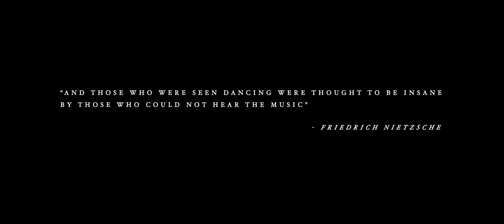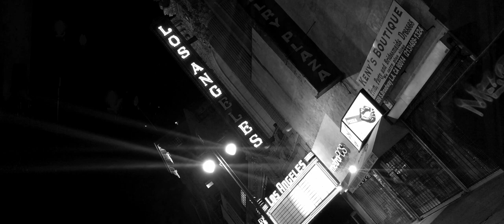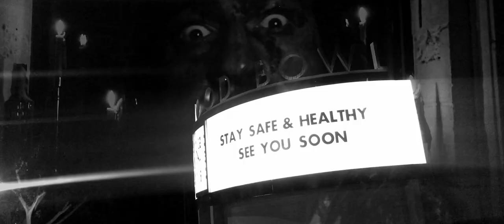LAWSS-AN-JE-LES 2020 | a film by Hassan Said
LAWSS-AN-JE-LES 2020
a film by Hassan Said

April 2020, Los Angeles, California:  The pandemic of the COVID-19 virus outbreak has left not just the city, but the entire world at a stand still. Los Angeles became a ghost town during the pandemic, while my entire being was hidden behind the glass, deteriorating while diving into madness.  I have been in isolation/quarantine since the beginnings of March- the effects on me Psychologically as well as Spiritually was not to be undermined and to be reflected. Me and a group of filmmaker friends decided to start an online film festival called THE COVID-19 INTERNATIONAL FILM FESTIVAL to showcase films on the theme of Corona Virus and its effect on our day to day life. Here is my film, my vignette, my reflection, during this surreal time.

The film was shot entirely on the iPhone using practical lighting.